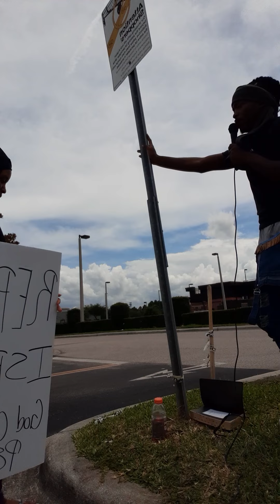Part 2 (Jake's Rebellion) [Esau admits we are the real Jews]